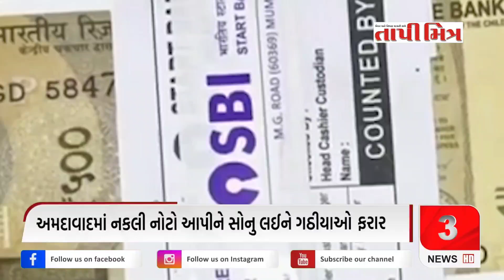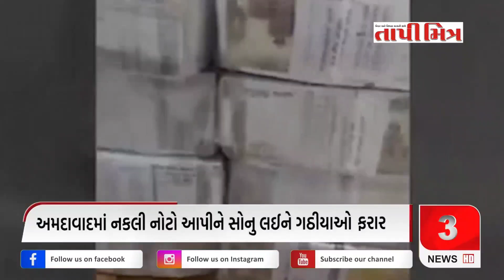Hello Gujarat : Watch important news Date : 30/09/2024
Now watch important news on Tapimitra newspaper YouTube channel